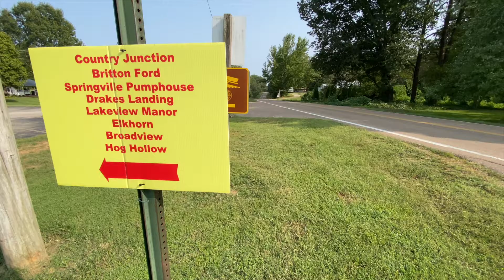All Corners of Henry County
The next Mayor of Henry County must understand that all corners of Henry County are important. Tim Wirgau understands the needs of all Henry Countians, and would love your vote in the November election for the next Henry County Mayor.